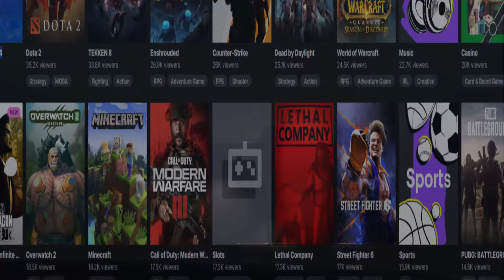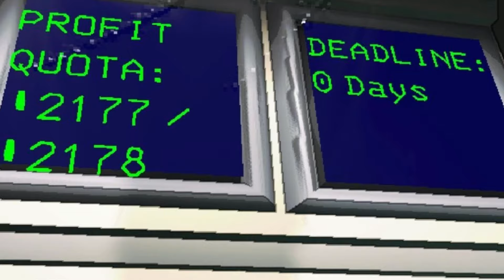How Lethal Company Took the Gaming Industry by Storm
Today I go in depth on the new big hit game, Lethal Company. I discuss its massive success, its reasoning, and why I love it so much! ENJOY!!!

Wanna see more? Look Below!